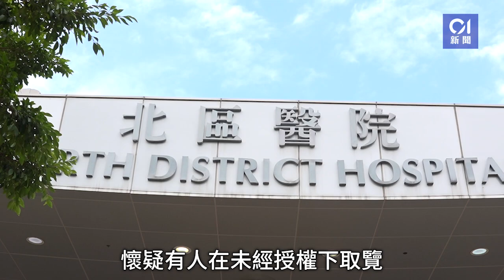北區醫院醫生擅自閱覽29人醫療紀錄 涉不誠實使用電腦被捕｜01新聞｜不誠實使用電腦｜重案組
北區醫院揭發一名醫生，懷疑擅自閱覽病人的醫療紀錄，時間長達兩年，共涉及29名病人及醫護人員的資料，早前已經致電報警處理。警方接報調查後，昨日（1日）以涉嫌「不誠實使用電腦」拘捕一名31歲男子。